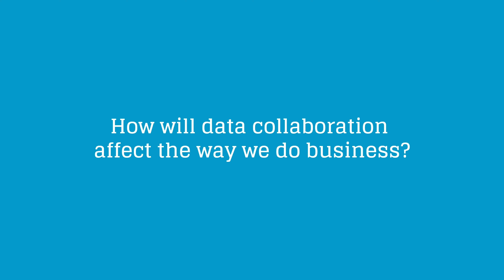Meet the Revolutionaries: Sarah Robertson, Director of Product at Experian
New Digital Age (NDA), in association with LiveRamp, is spotlighting the men and women championing a data-led revolution in the marketing industry. ‘Meet the Revolutionaries’ focuses on the efforts of the industry executives helping to push digital marketing into a new era of data collaboration.

Here, Sarah Robertson, Director of Product at Experian, offers her advice on data collaboration and her take on the future of digital marketing…